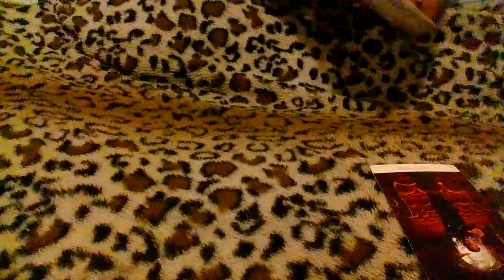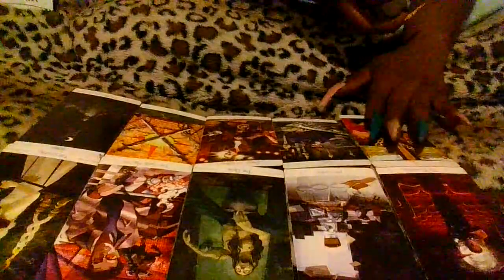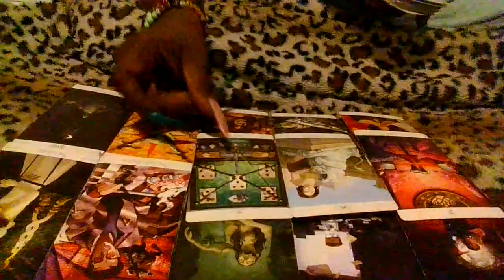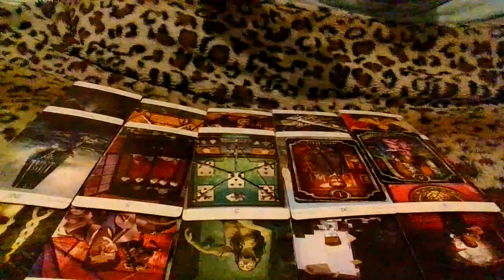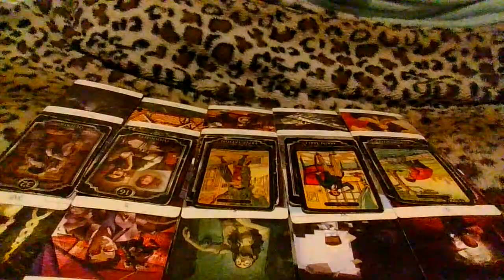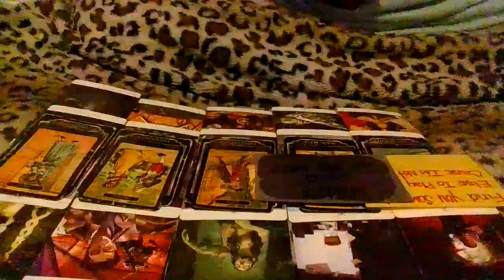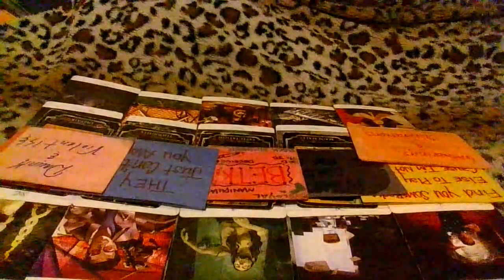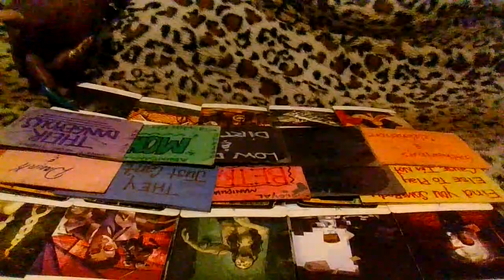Some1 Who Gets Violent When Drunk Is bout To Snap BC Their Person Is Cheatn & Got Them Under A Spell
MEDIUM READING:$100.00